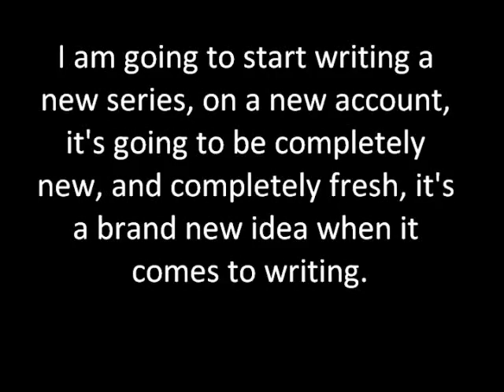REALLY IMPORTANT,NEW ACC.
VIDEO SAYS IT ALLLLLLLLLLL.